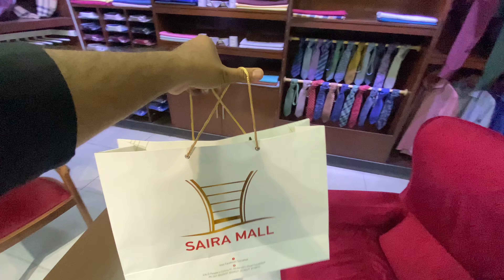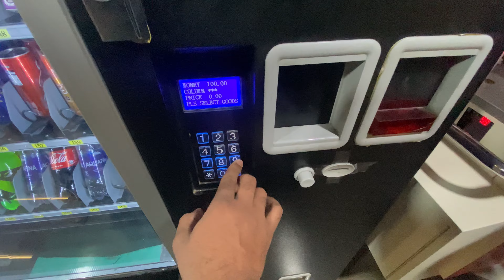EID SHOPPING 🛍 | DARTS GAME CHALLENGE 🎯 | THROWING DARTS AND RING GAMES | RING TOSS GAME | 4k vlog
In this video , you are watching Qaiser nazir vlogs . EID SHOPPING WITH MY BEST FRIENDS . We have reached in CHASE value SHOPPING mall in FAISALABAD PAKISTAN . Suddenly plan to play various games  like as DARTS GAME and RING TOSS GAME  . DARTS GAME mostly play in GERMANY , FRANCE , NORWAY , UNITED KINGDOM and other European world . EID KI TYAARI AROOJ PAR HA.